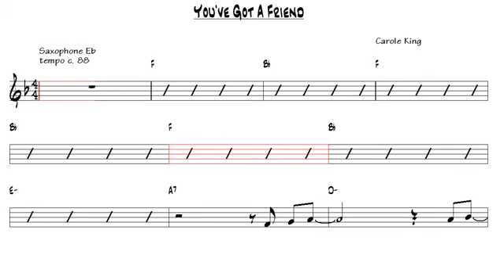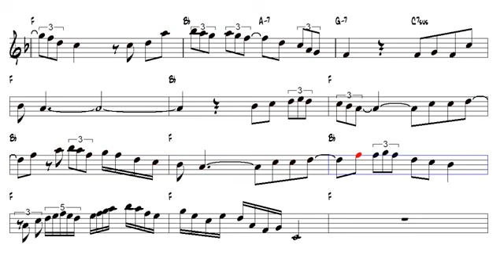Youve Got A Friend Carole King Alto Sax